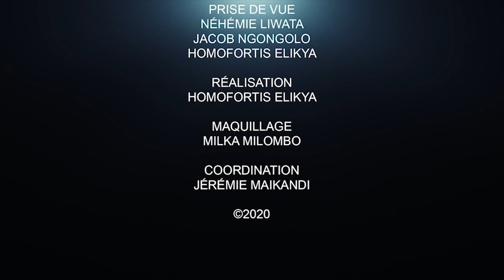CRITIK INFO 08.09.20 SCANDALE À L'UNIKIN : NOS ENFANTS VENDUS AUX DIABLES.